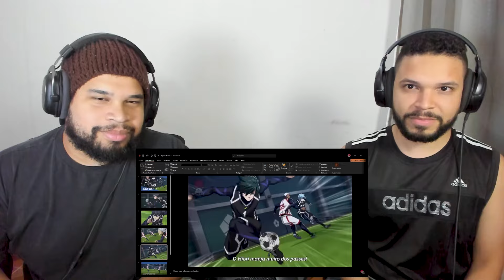LÍNGUA EM OUTRO LUGAR - ZUEIRA ANIME | Akachi BR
Segue lá, bb...

Canal de Jogos: @maisumcanal
Lucas e Rose: @efeitocasal
Canal de Futebol: @EfeitoTorcedor